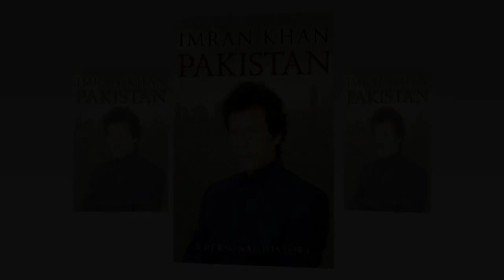Prime Minister Imran khan || first speech in parliament after became PM